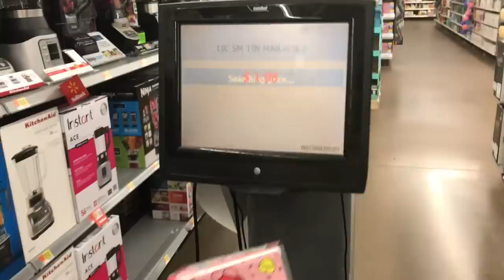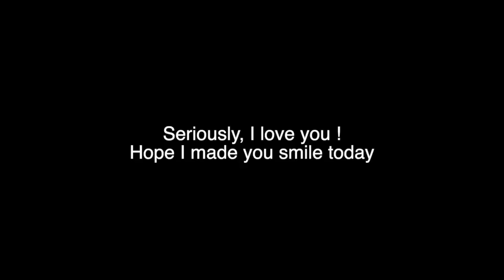He gotta wife , that’s why..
Hey y’all ,

It’s our Valentine’s Day Vlog .